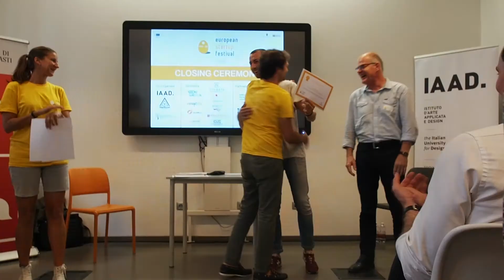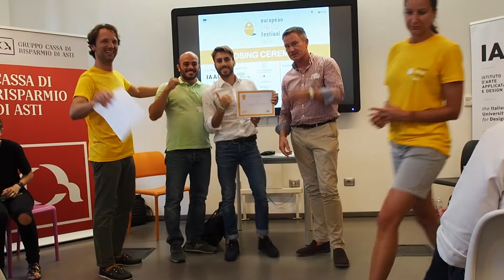The European Startup Festival 2018!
This was the first European Startup Festival in September 2018 in Turin!
Three days full of inspiration, practical tips, networking, pitching start-ups, fun and well-being.